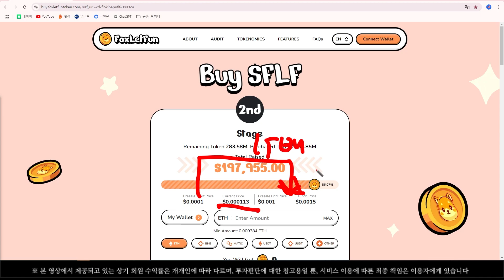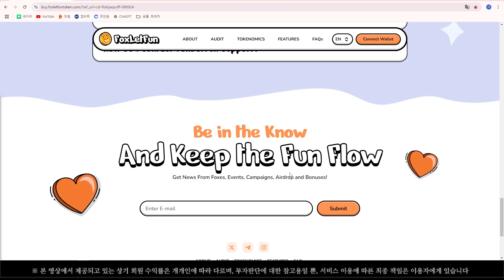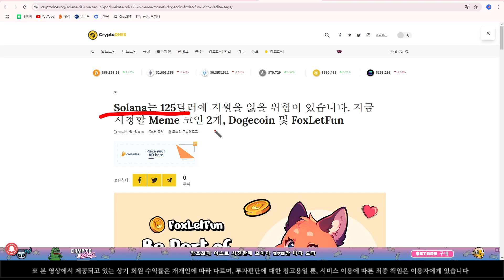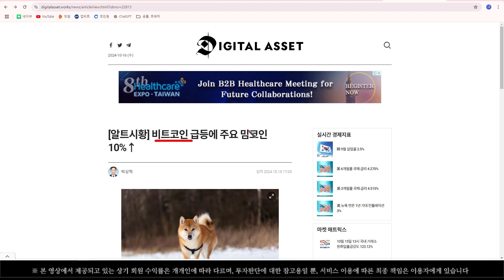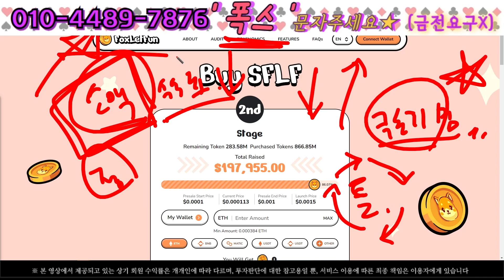[폭스렛펀 코인] DEX상장도 좋지만 더 대박인건..!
추천코인, 단타코인, 호재소식, 계좌진단 등 무료로 받아보세요!

▶ '궁금한 사항' 문자 보내주시면 순차적으로 답변 드리겠습니다

▶ 금전요구 절대. 일절. 맹세코 없습니다

망설이고 고민하면 늦습니다.
무엇이라도 하세요! 망설였던 첫 걸음, 함께 도움되어 걸어가겠습니다

많은 분들이 같이 수익보기 위해 제 영상은 항상 오픈 되어 있습니다
힘들게 알아낸 정보인 만큼 구독자 분들께만 공유하고 싶습니다
구독자님이 맞는지 확인 후 보내드리는 점 양해 부탁드리며,
★ 순차적으로 연락 드릴테니 조금만 기다려주시면 감사드리겠습니다